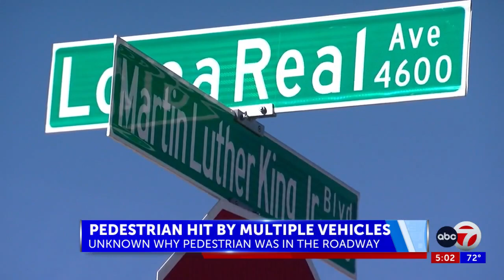Pedestrian killed after he was hit while walking on roadway